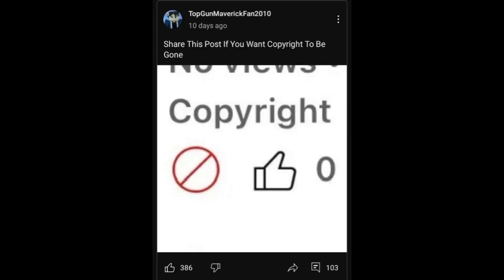Commentary 16: Defending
For @MarioTheMovieCollector @UrLocalSpongeBobFanGuy @PrincessPeachFanatic @UrLocalDisneySpiderverseFan2K @UrLocalMarioAndSonicGuy @marcellorecroomvideogamer @cesarsmediaclubhouse2008 @The GoAnimator and Mizfit Monstar Rainboom Rascal @UrlocalWindDancerfanguy2004 @UrlocalEASportsFan